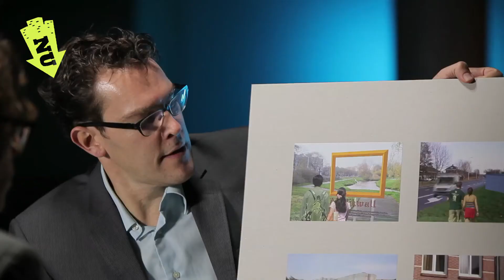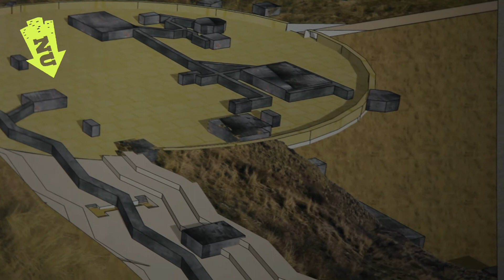StedenbouwNU 2012: Eugene Sijmons / Atlantic Track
De idylle van Den Haag als vredige gridstad wordt in de tweede wereldoorlog wreed verstoord als de Duitsers de Atlantikwall dwars door de bestaande structuren van de stad aanleggen. De Atlantikwall was een gecompliceerd systeem dat bestond uit veel verschillende elementen; bunkers, tankgrachten, tankmuren en versperringen. De sporen van de verdedigingslinie zijn momenteel nauwelijks leesbaar in de structuur van Den Haag. De machtige verdedigingslinie is volledig gedesintegreerd en weggedreven uit het collectieve geheugen.